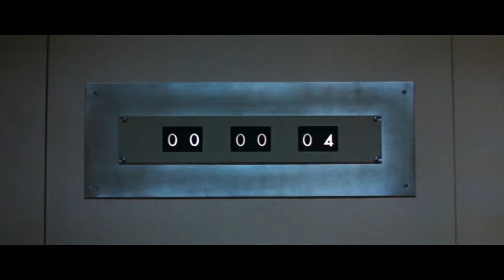Westworld (1973) as Westworld (2016)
In hype for the HBO 2016 TV series I mashed together footage from the 1973 movie "Westworld" to the new trailer from HBO